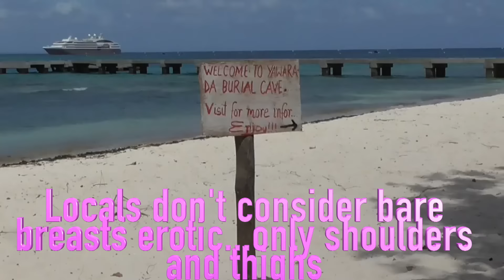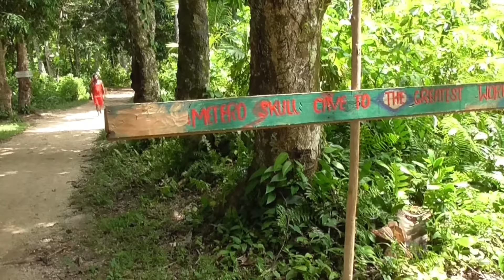Melanesia Cruise: Excursion to Kitava Island, Papua New Guinea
Kitava is one of the four major islands in the Trobriand Islands group of Papua New Guinea. Famous for its huge yam gardens (wealth on Kitava revolves around yams), and burial caves, villagers performed ceremonial dances on the white sand.

Local islanders sailed from miles around to watch the ceremonial dancers while locals cheered on friends and children performing. The local islanders are also being studied for their longevity and good health by scientists. Hmm... perhaps a yam diet?